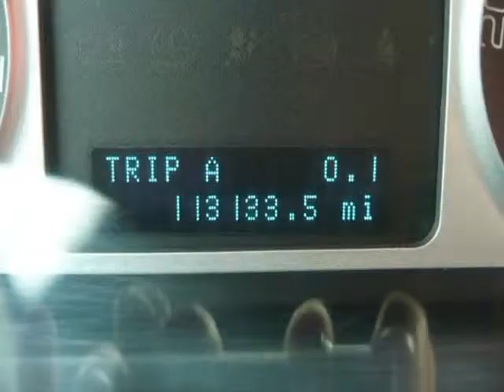2008 Mercury Mariner 4WD 4dr V6 (South Burlington, Vermont)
Barry's Automotive
1907 Williston Rd
South Burlington